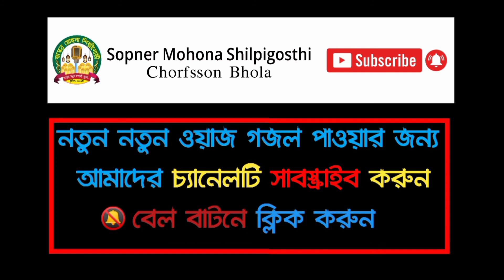Hifzul Quran Tilawat Para 10 | হিফজুল কোরআন পদ্ধতিতে কোরআন তেলাওয়াত-১০ম পাড়া-হাফেজ মোহাম্মদ লোকমান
Hifzul Quran Tilawat Para 10 | হিফজুল কোরআন পদ্ধতিতে কোরআন তেলাওয়াত-১০ম পাড়া

হাফেজ মুহাম্মদ লোকমান
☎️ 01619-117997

This content is original and copyright to Sopner Mohona Shilpigoshti.
redistribution or re-upload is strictly prohibited of this material. Legal action will be taken against those who violate the copyright.

🔊 This audio-visual element is copyrighted content of Sopner Mohona Shilpigoshti. Any unauthorized
     publishing is strongly prohibited.

Sopner Mohona Shilpigoshti
Video Produced by -  Sopner Mohona Shilpigoshti